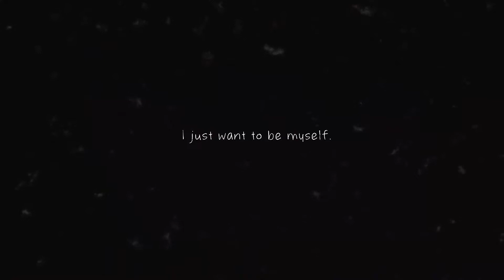Detention - Launch Trailer | PS4